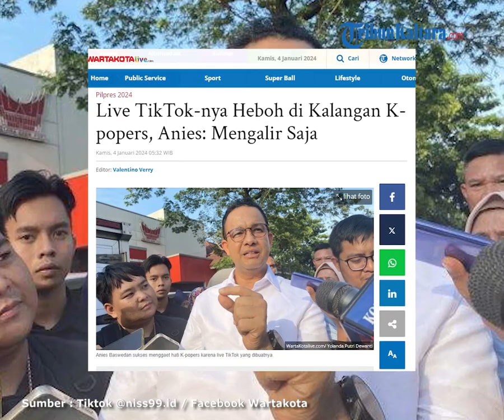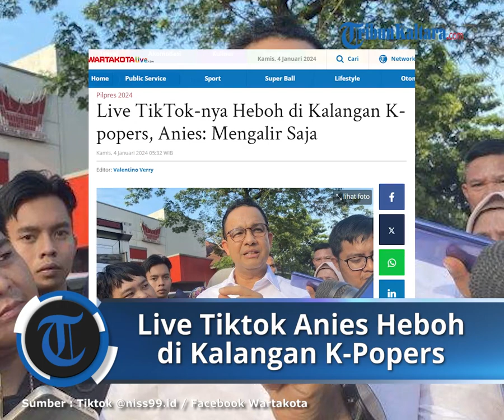K-popers Mulai 'Tertarik' dengan Anies Baswedan hingga Ramaikan Live Tiktok, Dijuluki 'Abah Online'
TRIBUN-VIDEO.COM - Cawapres nomer urut 1 Anies Baswedan menjadi sorotan seusai kerap melakukan live TikTok.

Bahkan Anies Baswedan berhasil mencuri perhatian komunitas penggemar K-pop atau K-popers.

Tak hanya itu, Anies pun mendapat julukan baru yakni 'abah online'.

Bahkan K-popers mengunggah video ulang video itu seolah-olah Anies merupakan idol dari Negeri Ginseng.

Menanggapi hal tersebut, Anies Baswedan memberikan komentar.

Ia tidak menduga dirinya bakal menjadi perbincangan di kalangan K-popers.

Pasalnya, ia merasa hal tersebut mengalir begitu saja dan sangat natural.

"Alamiah saja ya, karena saya pun memasuki TikTok itu untuk berdialog, ngobrol, dan berdiskusi dengan teman-teman di TikTok," ungkapnya kepada wartawan di Sumatra Barat, Rabu (3/1/2024).

Anies pun mengaku senang lantaran bisa berinteraksi dengan alami.

Dengan begitu, ia berkomitmen akan terus mendengar dan berbagi dengan warganet di Tiktok.

Hal itu pun dilakukan tanpa ada intensi untuk membuat dirinya viral di kalangan K-popers.

Tak hanya tenar di kelompok pecinta K-pop, Anies pun mendapat julukan baru yakni 'abah online'.

Julukan itu didapat sewaktu ia melakukan live TikTok lantaran kerap memberi wejangan soal kehidupan layaknya seorang bapak yang menasehati anaknya.

(Tribun-Video.com)

Video Production: Adadilaga Arya P.
Sumber: Warta Kota